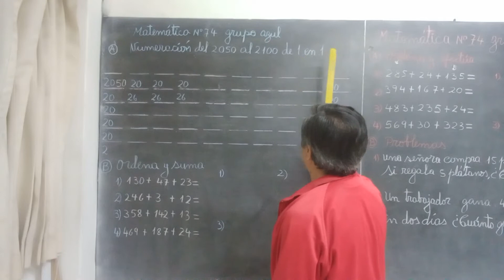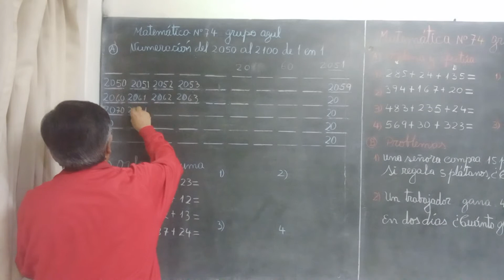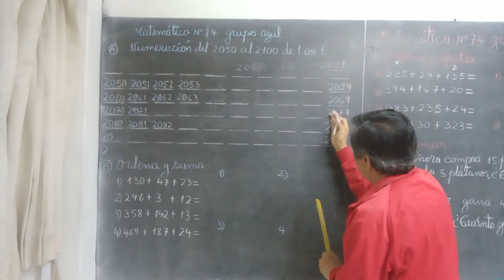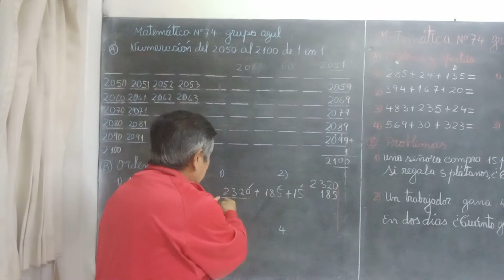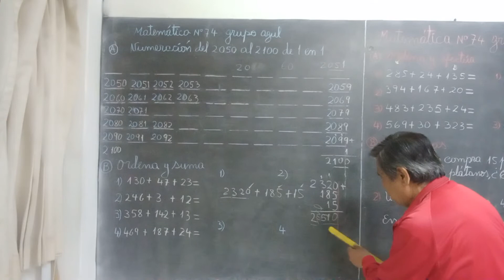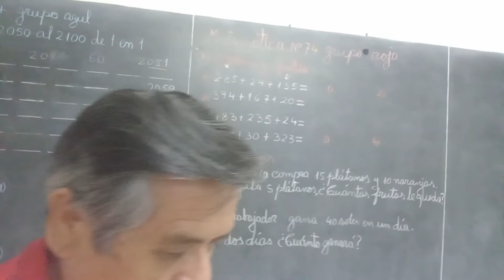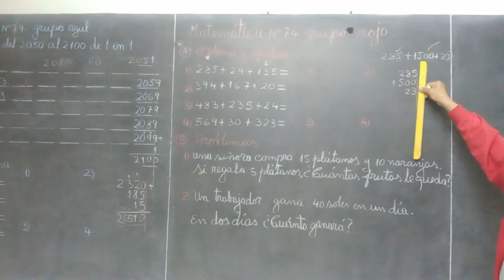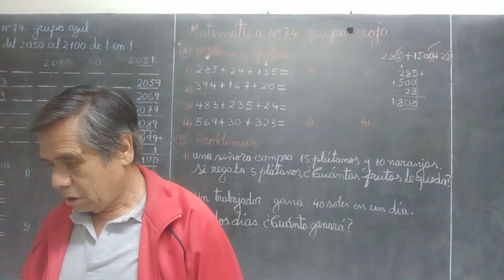Matematica 74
Colegio Renovación